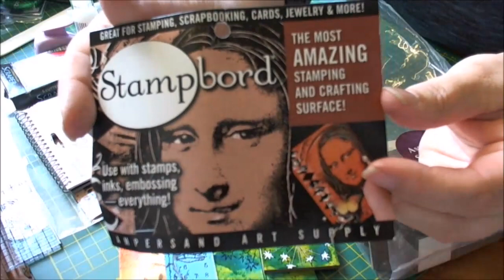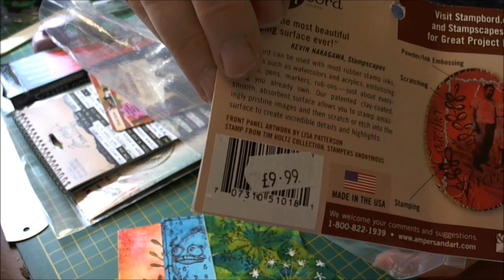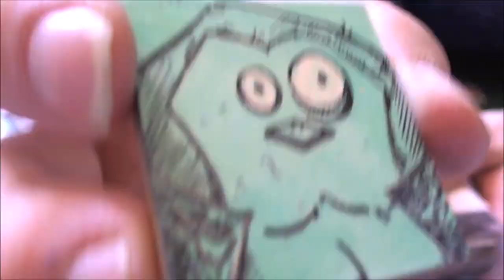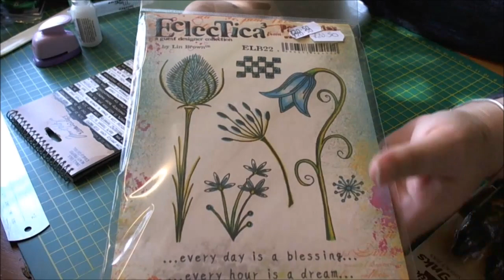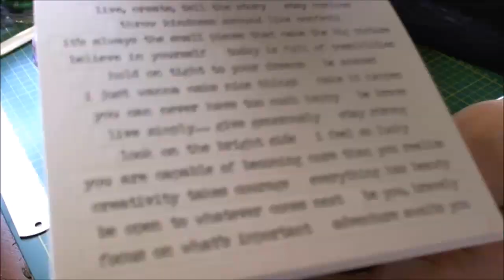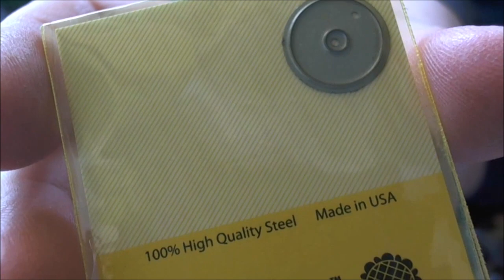CRAFT HAUL 29 08 15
Craft goodies I bought last weekend when I attended a workshop introducing Stampbord.